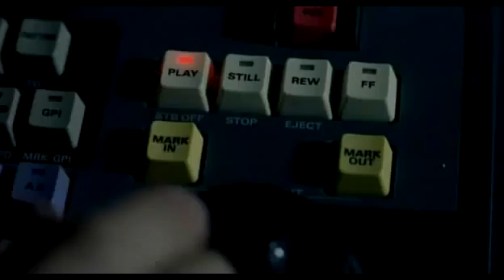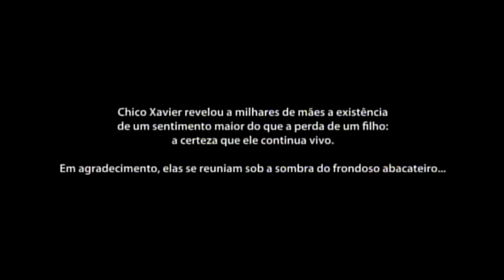As Mães de Chico Xavier Filme Espirita Completo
NÃO ESQUEÇA:
INSCREVA SE, CURTA, SINALIZE E COMPARTILHE !!!